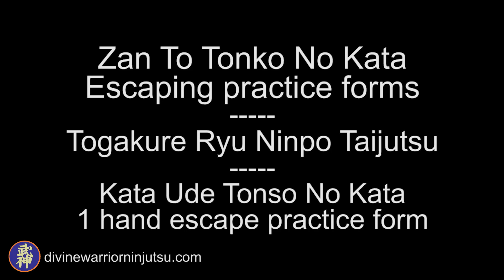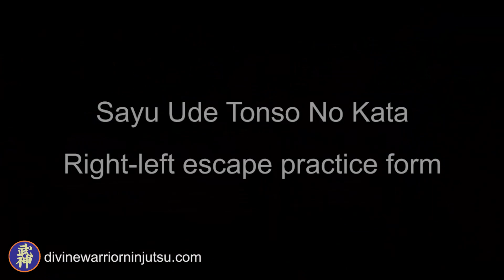Ninjutsu, 2nd Dan - 117.151 - Soto Tonso no Kata, Kata Ude Tonso no Kata, Sayu Ude Tonso no Kata